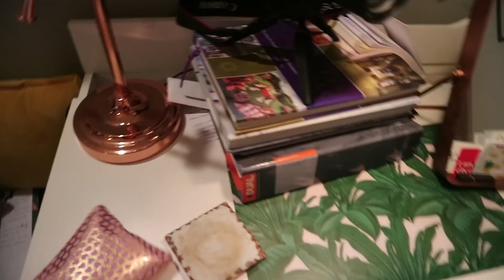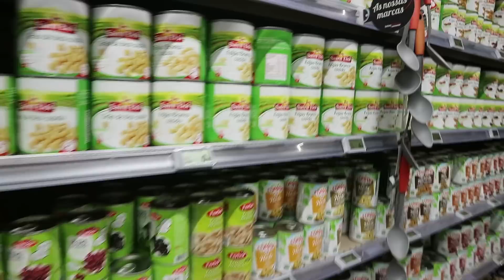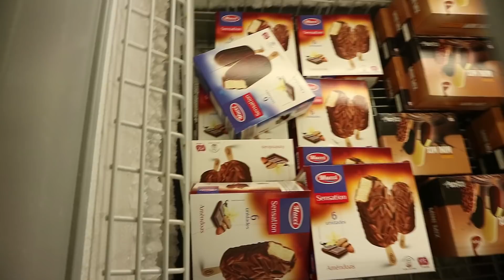VLOG | Uma Gata Danada e Um Jantar Vegan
Pessoal vocês pediram vlog e eu trago-vos vlog. Têm um pouco de tudo neste, um dia em casa, um dia de passeio e até um jantar vegan. Espero que gostem!

Love

LVB